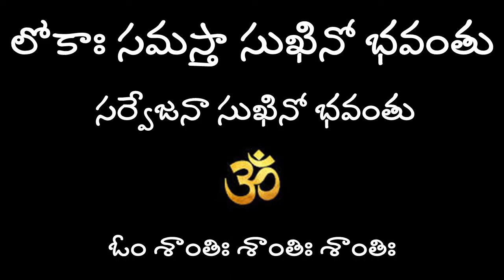ధర్మరాజు చేసిన సూర్యుని108 నామాల స్తోత్రమ్ Lalitha Nanduri & Hema Nanduri | Rojukoslokam